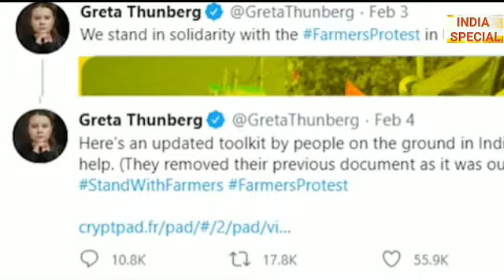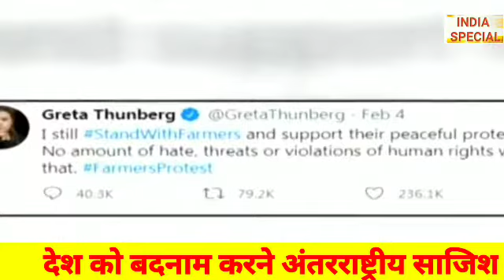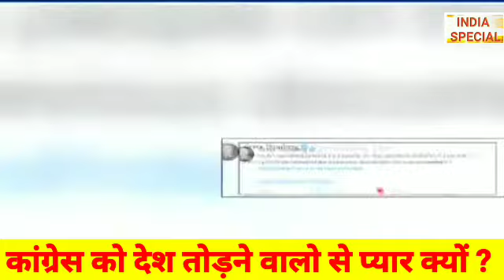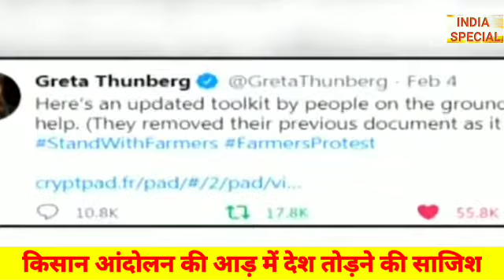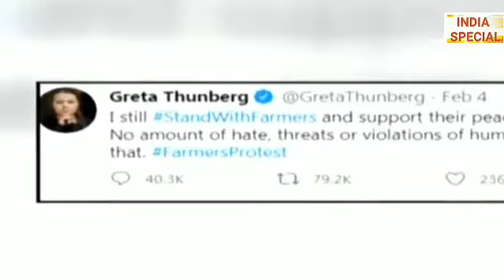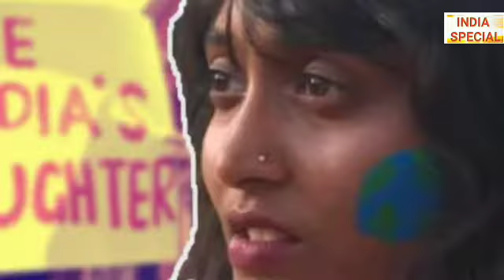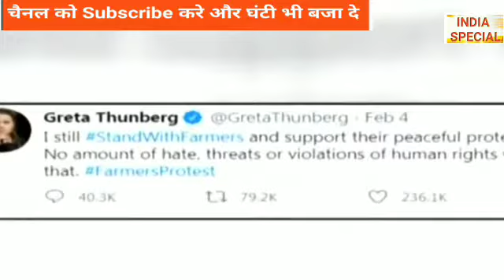देश को बदनाम करने की अंतरराष्ट्रीय साजिश Who Is Disha Ravi Arrested In Tool Kit Case . Kisan Andolan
देश को बदनाम करने की अंतरराष्ट्रीय साजिश Who Is Disha Ravi Arrested In Tool Kit Case . Kisan Andolan .Disha Ravi Arrested In Toolkit Case . Toolkit Latest News.
Mia Khalifa , Rihanna Tweets On Indian Farmers Protest . Mia Khalifa Tweet On Indian Farmers Protest . Popstar Rihanna Tweet On Kisan Andolan . Kangana Ranaut Replay Popstar Rihanna . Chakka Jam Kisan Andolan . Mia Khalifa Kaun Hai . Rihanna Kaun Hai . Mia Khalifa Kha Ki Hai . Mia Khalifa Indian Or Not . Is Mia Khalifa Pakistani .  Kangana Ranaut Replay Former Pornstar Mia Khalifa . Mia Khalifa Tweet On Kisan Andolan . Mia Khalifa . Kisan Andolan . Rihanna Koun Hai  . Rihana Ne Kisan Andolan Par Kiya Tweet . Rihanna Kya Muslim Hai . Is Rihanna Muslim . Rihanna Kha Ki Hai. Tikait & Yogendra Yadav  . Kisan Andolan . PM Modi Will Talk With Kisan . Kisan Neta Rakesh Tikait . Gazipur Border . Rakesh Tikait Crying. Yogendra Yadav Crying . Kisan Andolan 26 January . Kisan Andolan Violence In Delhi . Dilli Mein Kisano Ka Huddang . Kisano Ke Naam Par Farji Kisano Ka Huddang . Khalistaniyo Ne Dilli Mein Ki Hinsa . Khalistani . Rakesh Tikait Crying . Kisan Neta . Rakesh Tikait Deep Sidhu And Yogendra Yadav Kisand Leader . Kisan Andolan Violence In Delhi.  Kisan Andolan .Kisan Andolan Violence . Tirange Ka apmaan Nhi sahega Hindustan . Dilli Mein Danga Kisne Kiya . Rakesh Tikait And Deep Sidhu Expose . Sindhu Border & Gazipur Border Delhi. Mosad Israel
Kisan Andolan 26 January Violence . Kisano Ne Ki To Fod . Rakesh Tikait Video Viral.  Kisan Andolan Ki Hinsak Tasveer. Tractor Rally 26 January . Kisand Andolan Tractor Rally . Kisano Ne Kiya Humla . Kisano Ne Lal Kile Par Fahraya Khalistani Jhanda . Tirange Ka Apman Nhi Sahega Hindustan . Kisano Ne Kiya Tirange Ka Apman 26 January . Lal Kile Par Kisano Ne Kiya Kabja